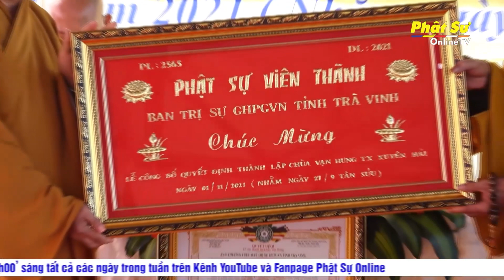TRÀ VINH: CÔNG BỐ QUYẾT ĐỊNH THÀNH LẬP, KHỞI CÔNG XÂY DỰNG CHÙA VẠN HƯNG